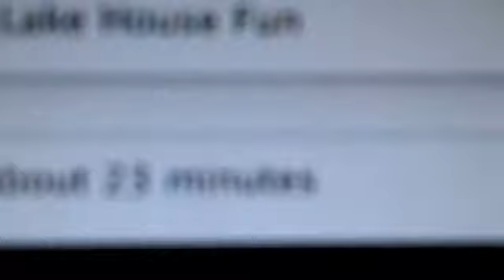Tree Trimming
Work work work. Today we found ourself on top of our house lopping the tree limbs away from our roof. It helps keep the bugs from getting in the house.